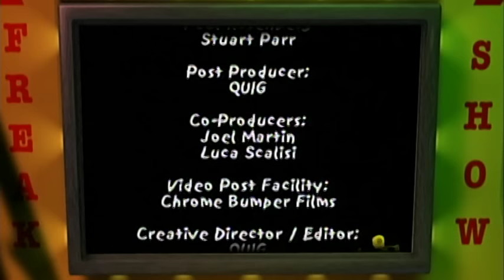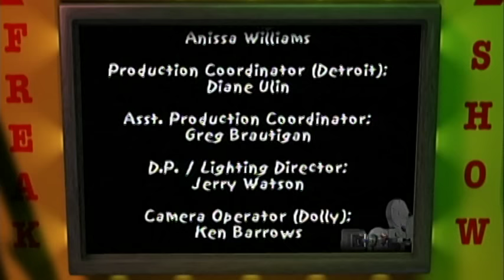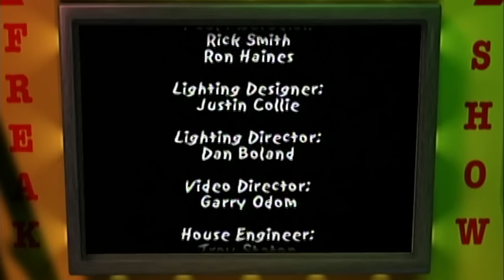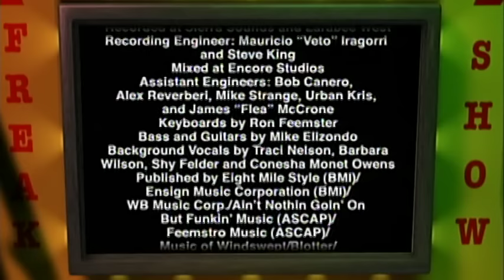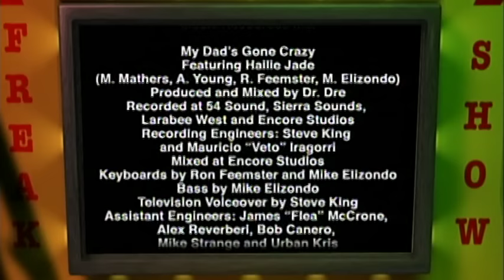Eminem Presents - The Anger Management Tour (Live 2002)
From the Anger Management Tour 2002, DVD.
Eminem, D12, Obie Trice performing live in Detroit.

0:00 Intro
0:17 Square Dance
3:33 Business
6:08 White America
9:08 Kill You
10:59 When The Music Stops ft. D12
16:40 Pimp Like Me ft. D12
18:25 Fight Music ft. D12
20:35 Purple Pills ft. D12
25:02 Stan
28:42 The Way I Am
32:00 Soldier
34:48 Cleanin' Out My Closet
37:41 Forgot About Dre
39:22 Drips ft. Obie Trice
45:48 Superman ft. Dina Rae
49:00 Drug Ballad ft. Dina Rae
51:58 Just Don't Give A Fuck
53:26 Sing For The Moment
58:45 Without  Me
1:04:55 My Dad's Gone Crazy